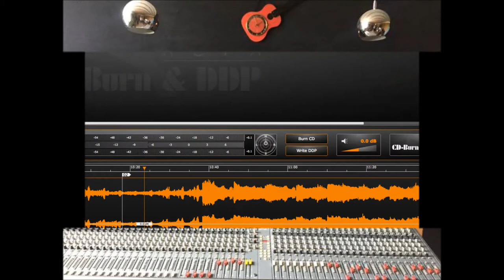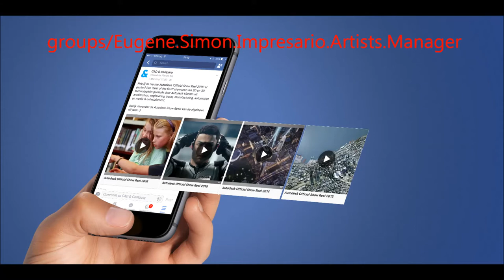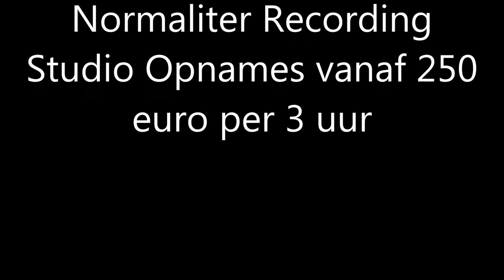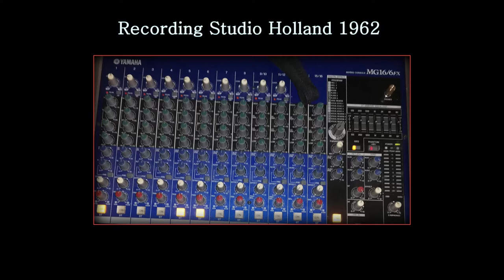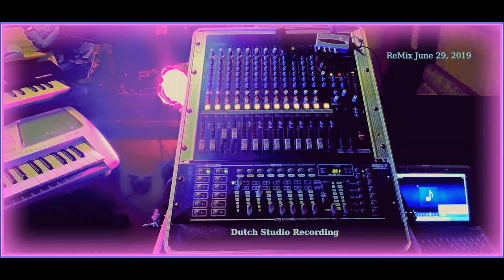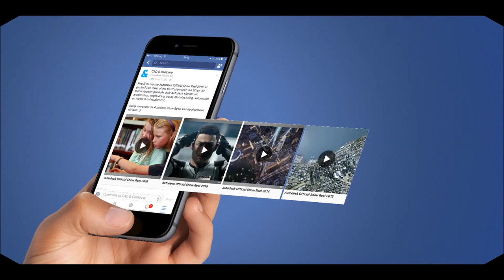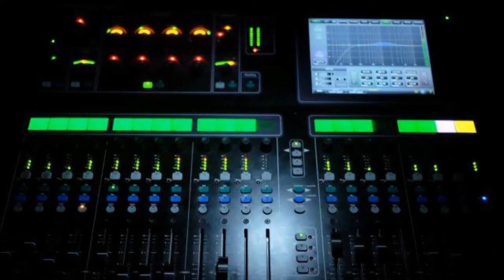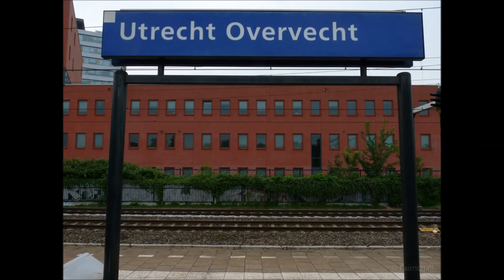Utrecht Overvecht Muziek Guru - Muziekleraar prive-les, Jeugd en studenten-tarief April 2020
Utrecht, Overvecht, Muziek Guru, Muziekleraar, prive-les, Jeugd, en, studenten-tarief, April 2020, dinsdag 14 april,
Coronahulp aanbod, Coronavirus, Intelligente, Lockdown,